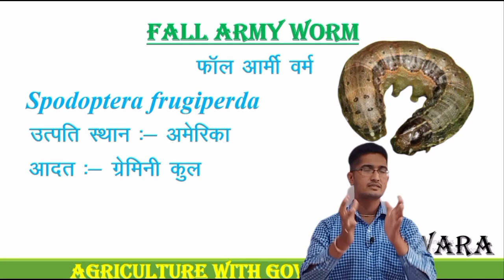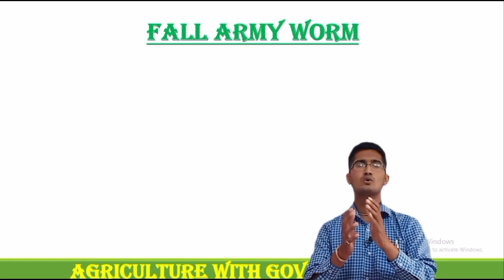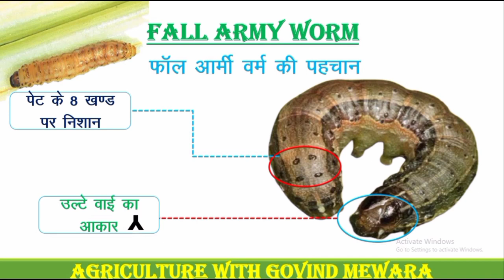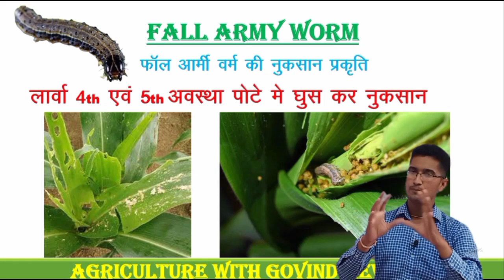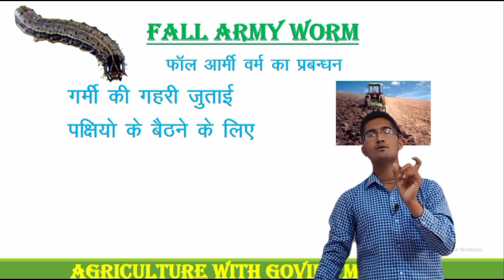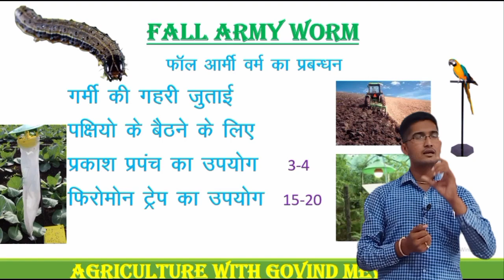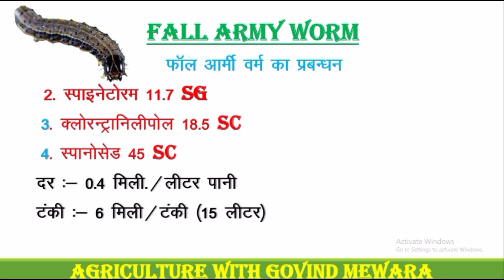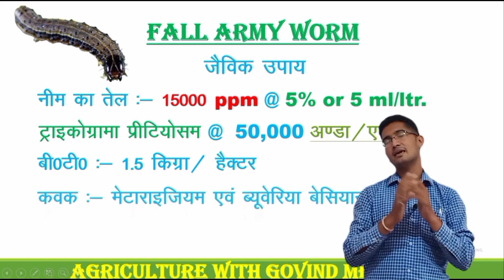फॉल आर्मी वर्म-मक्का का घातक कीट/Fall Army Worm/Spodoptera frugiperda By Govind Mewara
About the videos Hello Friends in this Vedio we Are Discuss today about The Facts On Fall Army Worm. Which are Useful in All Rajasthan Examination

पहले के विडियो देखने के लिए निचे दिए गए लिंक पर क्लिक करे और प्लेलिस्ट में जाकर विडियो देखे :-

7-राजस्थान का नामकरण -Rajasthan ka namkaran For AAO, Agri. Supervisor and All Exam By Govind Mewara